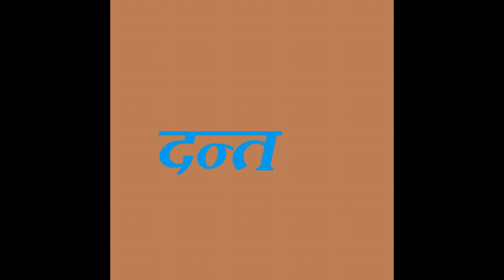names of all parts of your head in pure hindi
hindi is a good language. when we talk about pure hindi, sometimes we don't know about some of the words. here i am giving the examples of names of the body parts lie in your head. first we will give you the name in english, try if you can guess it.